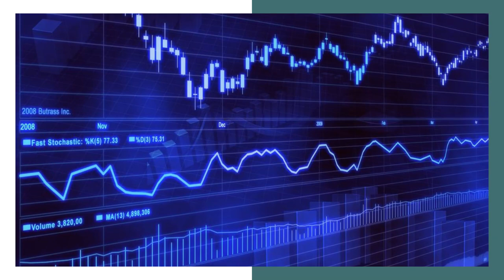DOXIMITY CLASS ACTION LAWSUIT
The Doximity class action lawsuit seeks to represent purchasers or acquirers of Doximity, Inc. (NYSE: DOCS) publicly traded securities between February 9, 2022 and April 1, 2024, inclusive (the “Class Period”).  Captioned Kissler v. Doximity, Inc., No. 24-cv-02281 (N.D. Cal.), the Doximity lawsuit charges Doximity and certain of Doximity’s top executives with violations of the Securities Exchange Act of 1934.
If you suffered losses in Doximity stock and wish to serve as lead plaintiff, or just have general questions about your rights as a shareholder, please contact Doximity Stock Loss Lawyer Timothy L. Miles, at no charge, by calling 855/846-6529 or via e-mail at or by submitting a contact form. Lead plaintiff motions for the Doximity class action lawsuit must be filed with the court no later than June 17, 2024.